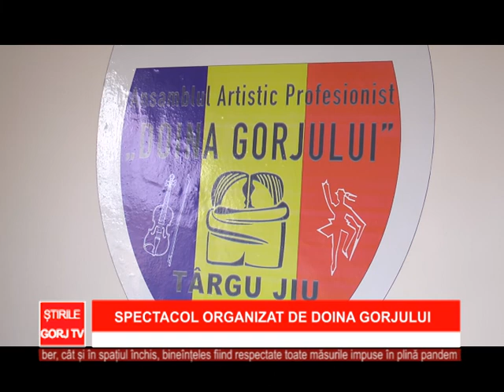Spectacol organizat de doina Gorjului